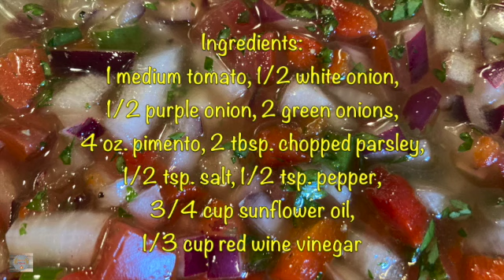Game Time Salsa Criolla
How to make salsa criolla. @brewbbqusa